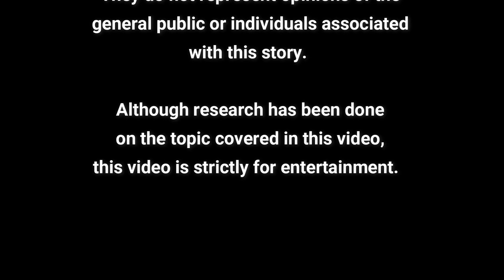Channel Update: October 4, 2023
Thank you to our Patreons and Sponsors for making this channel possible!